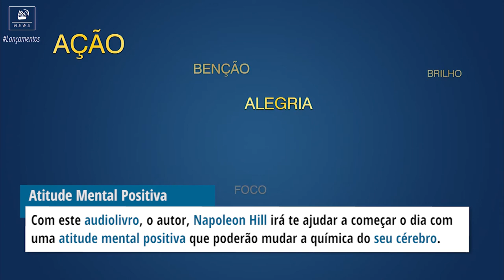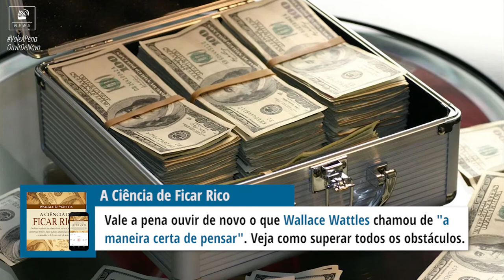tocaNews | Saiba Como Fazer o Dinheiro Trabalhar ao Seu Favor - ED.5 28/08/17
Nesta edição, você viu os lançamentos de audiolivros, o artigo sobre como fazer o dinheiro trabalhar a seu favor e dicas para estudar por conta própria e ter ótimos , o Bom de Orelha sobre a nova forma de ler, as amostras dos lançamentos da semana passada e o Vale a Pena Ouvir Denovo.

Um breve jornal, de forma otimizada para você ficar sempre por dentro de tudo o que aconteceu aqui na Tocalivros, desde curiosidades, lançamentos, entrevistas com narradores e autores e muito mais!
De forma sucinta e breve para que você acompanhe sempre as principais informações e não perca nada.

Para saber mais sobre como fazer o dinheiro trabalhar ao seu favor, basta clicar:
Para saber como estudar por conta própria e ter ótimos resultados, basta clicar no

Na Quarta-Feira, o Bom de Orelha – Tudo sobre Audiolivros com Clayton Heringer falando sobre a nova forma de ler

Conteúdo: Ariany Cannone
Direção: Marcus Costa
Edição e Arte: Gustavo Leitão